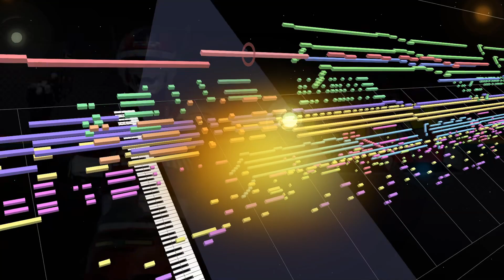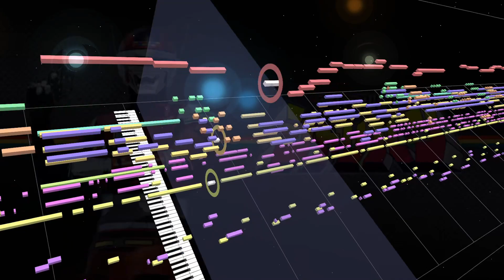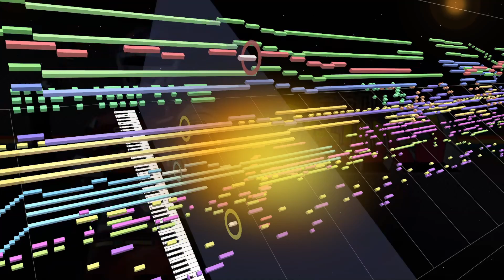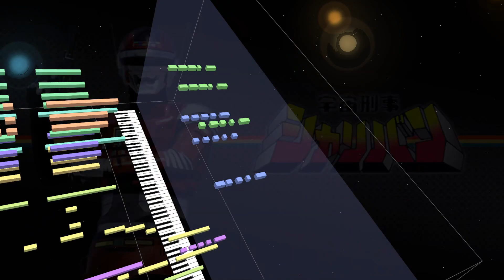【MIDI】宇宙刑事シャリバン【旋律無し】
宇宙刑事シャリバン　オープニング
This version has no main melody.
720p以上にて再生推奨